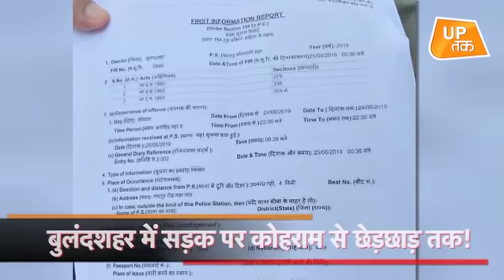छेड़छाड़ से रोका तो, कार से महिलाओं को...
बुलंदशहर में एक लड़की से छेड़छाड़ का मामला सामने आया है. गौरतलब है कि, एक लड़का किसी लड़की को छेड़ रहा था, लड़की के भाई ने जब इसका विरोध किया तो दोनों में झड़प हो गयी और लड़की के भाई ने आरोपी लड़के को पकड़कर थप्पड़ जड़ दिया.